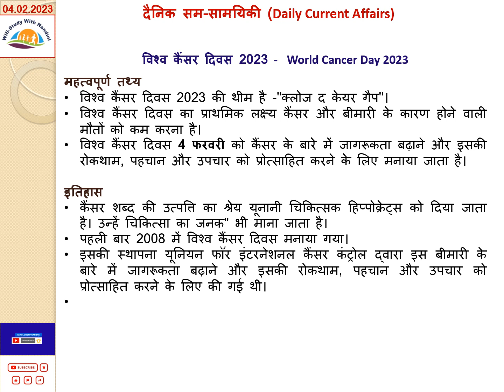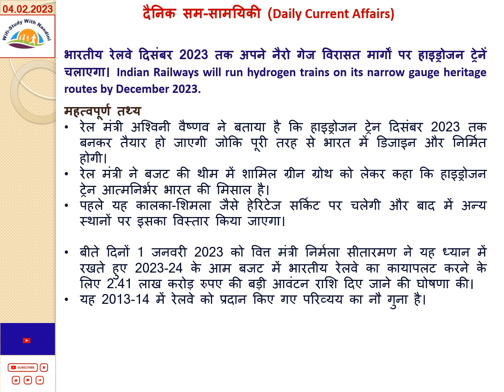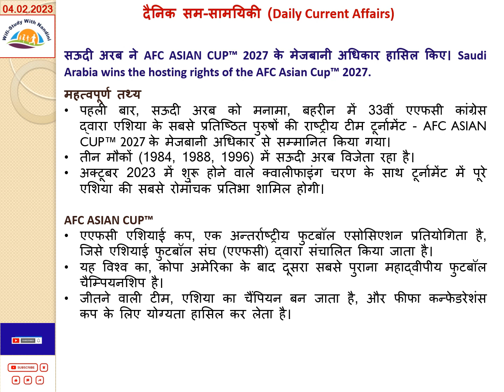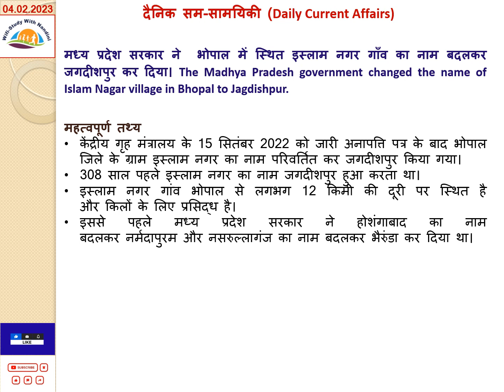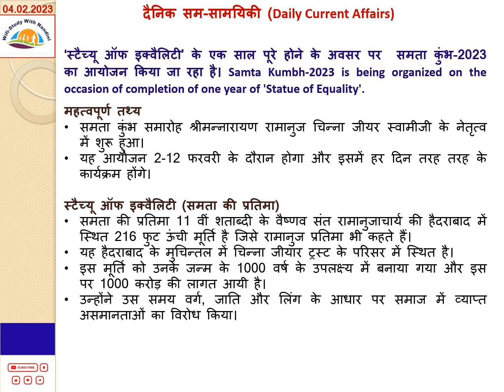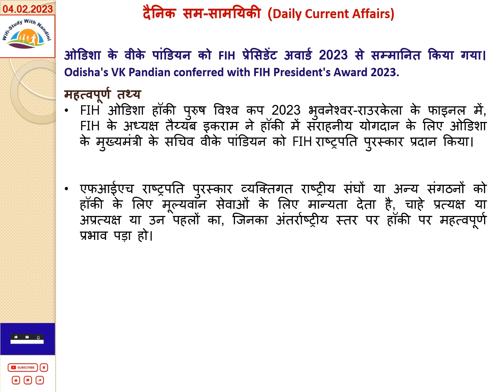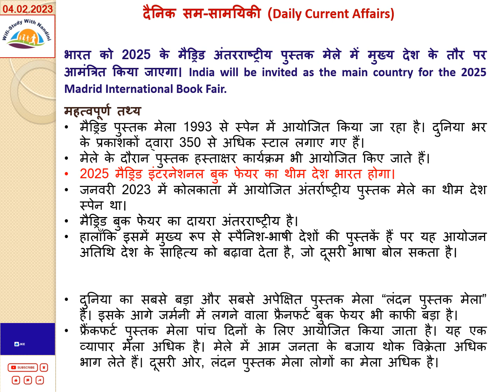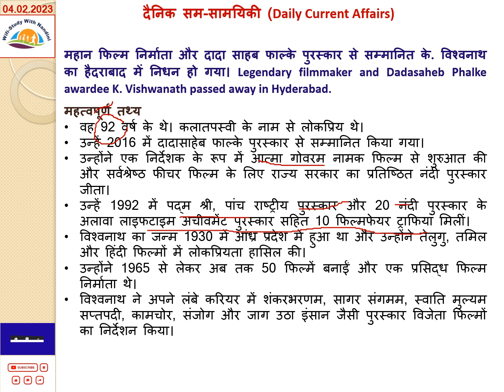4 February 2023 - Daily Current Affairs - दैनिक सम-सामयिकी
धन्यवाद।